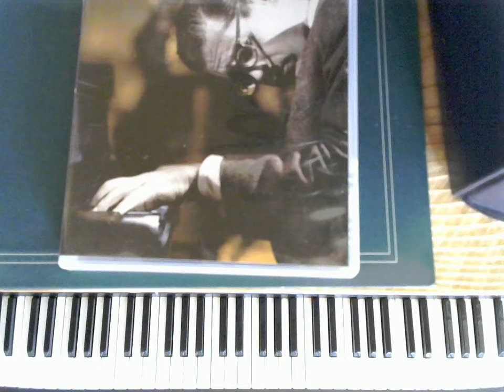Summertime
Jazz Piano
Original arrangements in pdf form online piano lessons